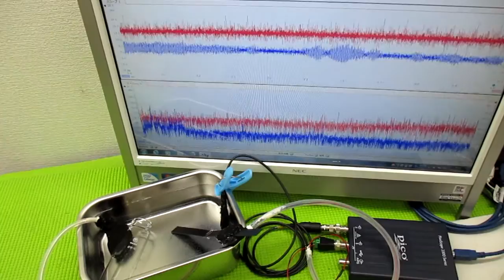超音波と表面弾性波 ultrasonic-labo